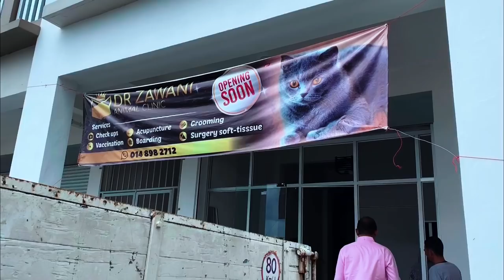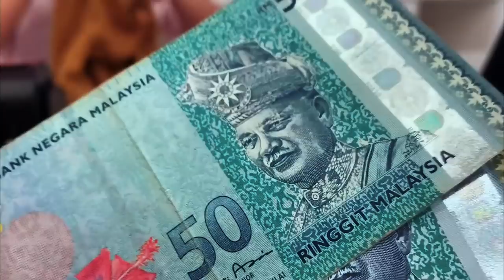KENA BEBEL SEBAB ...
Vlog kalini tunjuk Syamim kena bebel dgn Wani